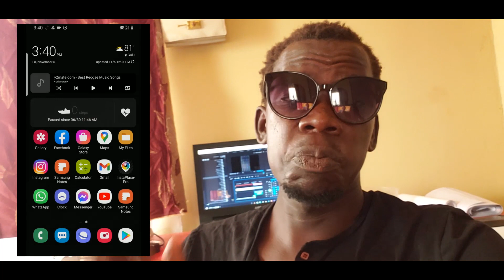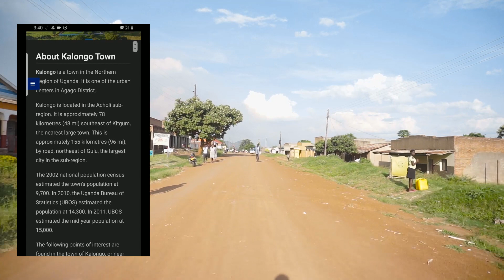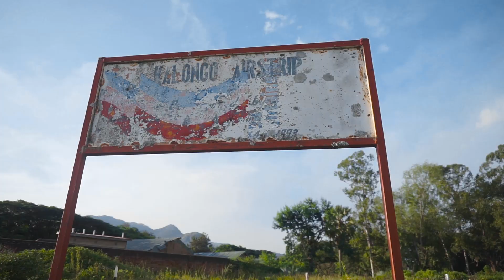Did you know about Kalongo Town!!!!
Signature Flic